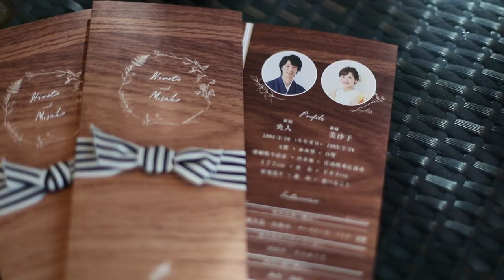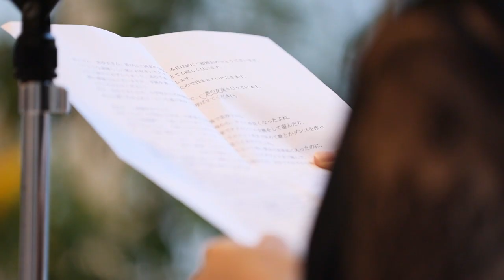【ララシャンスHIROSHIMA迎賓館】広島の結婚式場 アイケイケイウェディングが行う結婚式の動画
広島の結婚式場ララシャンスHIROSHIMA迎賓館（アイケイケイウェディング）が行う感動の結婚式の動画をご覧ください。